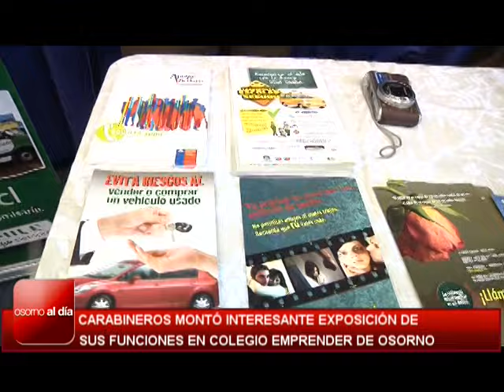Osorno Al Día: Carabineros montó exposición en colegio Emprender